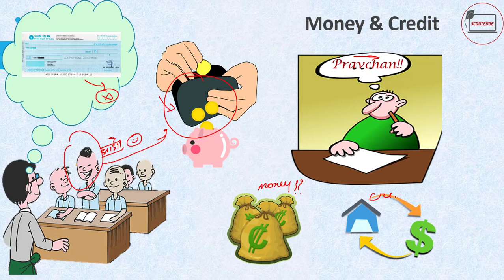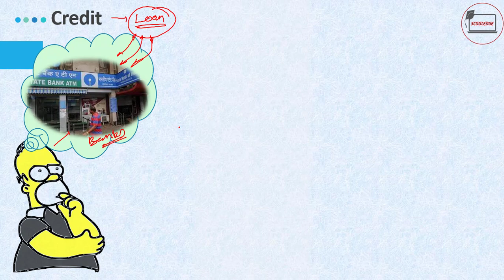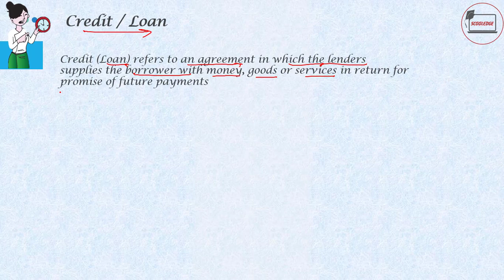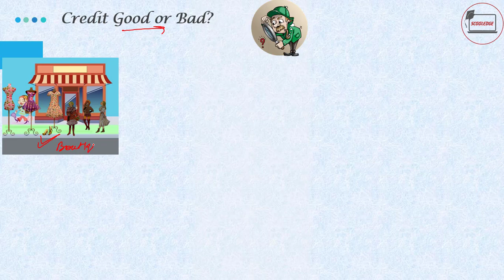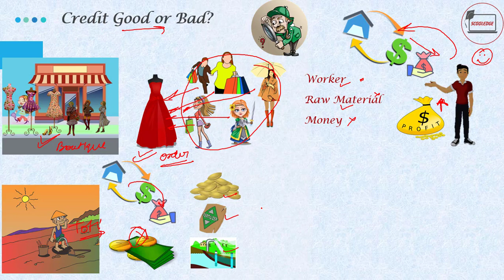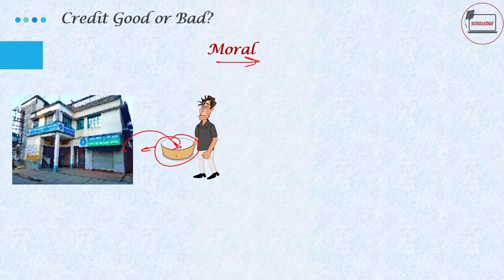Class 10 Economics | Chapter 3 Part 2 | Money and Credit | UPSC ECONOMICS | What is Credit?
Watch online video lecture Series of Class 10th Economics with scooledge Academy.
Third  Chapter of the class 10 economics is "Money and Credit" in hindi.

Learn about the History of Money As Medium of Exchange. What is the historical Background of Money such as Barter System. Forms of Money from historic Era, Who Print Money, Who Regulates Money, What are the Modern Form of Money. What are the types of Credit , from where you can take Credit Etc etc.

In this Economic Lecture Series chapter you will learn about What money is , how money has been evolved over years. What is credit or Loan, from where you can arrange loan and last but not least how money is involved in our economic developement

In this econimc episode we will learn about What is Credit . What is the definition of Credit or Loan, Is Credit good or Bad. All these disscussion will be done in this episode

This economics lecture series is a basic building block for the prepration of UPSC, Civil services, IAS, PCS exams/ SSC Exams